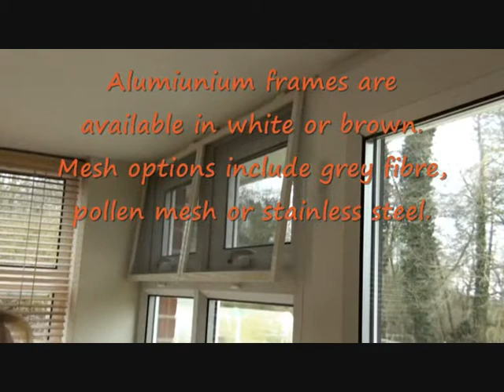hinged_flyscreen_window_0001.wmv